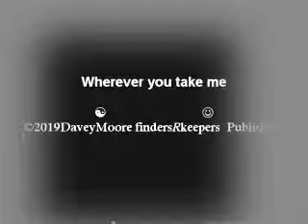Wherever you take me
Just a little ditty for my Lady